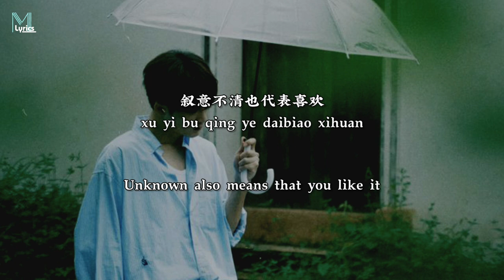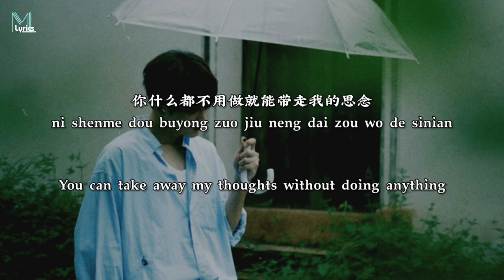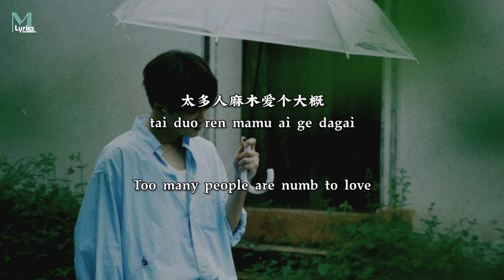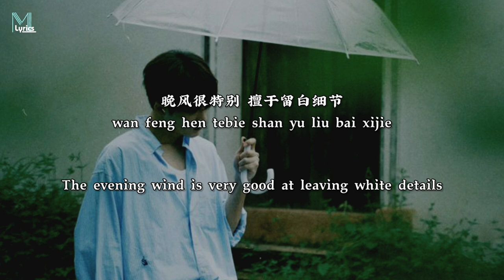Xing Ye (星野) - Wan Feng Gao Bai (晚风告白) Lyrics 歌词 Pinyin/English Translation (動態歌詞)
Xing Ye (星野) - Wan Feng Gao Bai (晚风告白) Lyrics 歌词 Pinyin/English Translation (動態歌詞) with your friends!